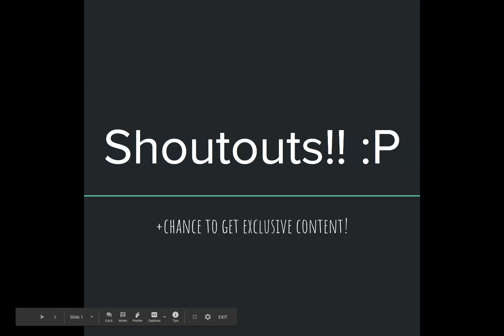Shoutouts!!!! :P ^_^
I do photo compilation and edit of the norris nuts. I also try to update the legends on any exciting news from the Norris nuts! :D :) :P

Smile at someone today to make their day!
Steve Maraboli once said " SMILE AT STRANGERS AND YOU MIGHT CHANGE A LIFE." :)

If your still reading this, your awesome***

Please remember that the videos are made by a Legend and I have no intention of being the real Norris Nuts!!